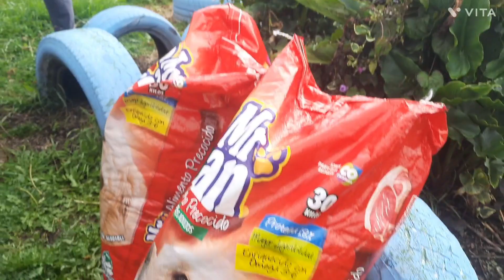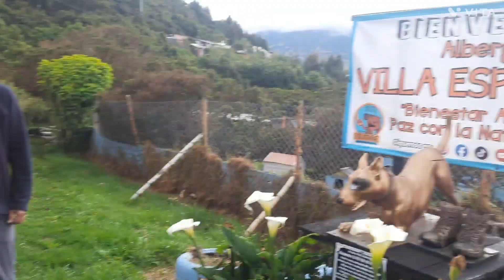Dios manda ángeles con alimento para nuestros 65 peludos 🙏🐕😊